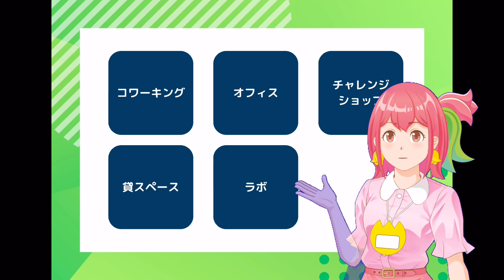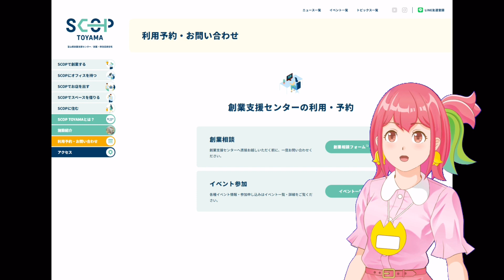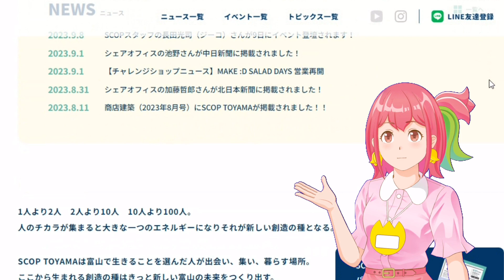SCOP TOYAMAのご紹介～創業支援センター編～【立山のぞ夢と越野ちゆりの富山県からのお知らせ】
旧県職員住宅をリノベーションして誕生した、富山県の創業支援センター及び創業・移住促進住宅「SCOP TOYAMA」。
今回はそのうちコワーキングスペースやオフィスのある「創業支援センター」について詳しく解説します。

‹富山県のSNS›
◆X（旧Twitter）